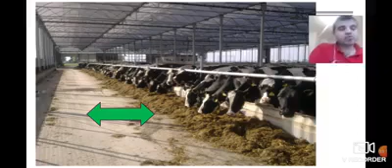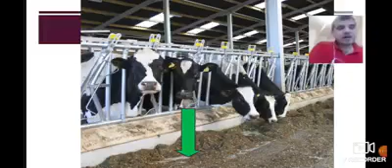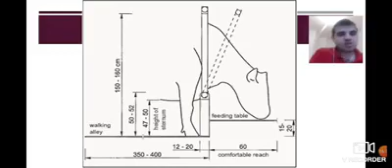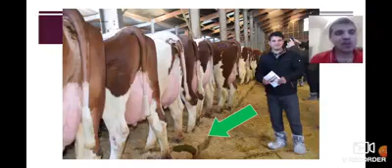په عصري فارمونو کې د اخورو جوړول